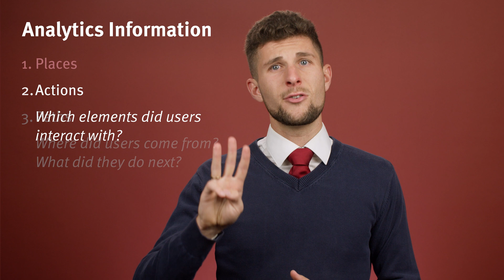How to Use Analytics in UX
Integrating analytics into UX work helps to make data-based decisions and focus efforts on projects with the most significant impact.